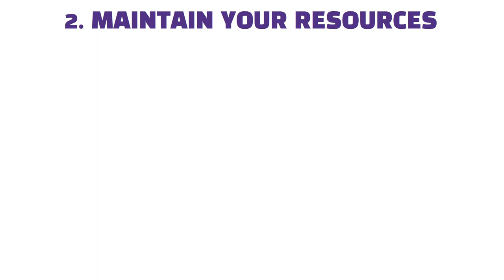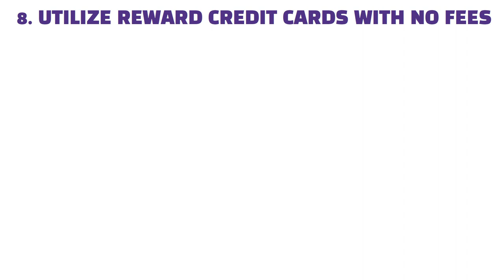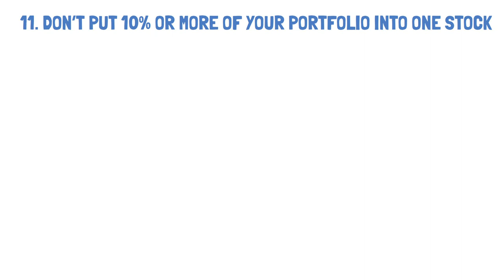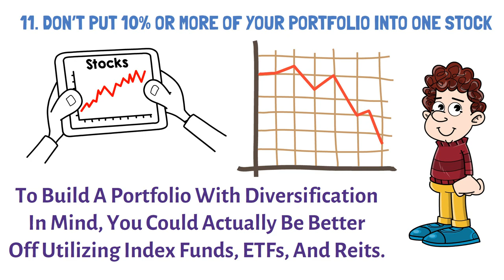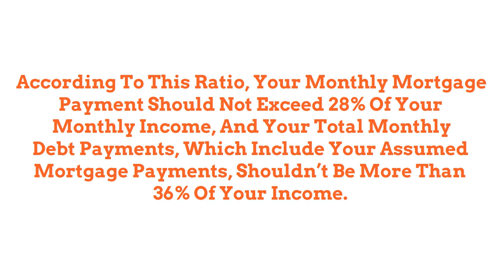13 Rules Of Money To Get Rich In 2023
13 Rules Of Money To Get Rich In 2023

In this financial video we have discussed the 13 ultimate rules of money. You must follow these rules of money to get rich in 2023. These money rules will make you ma Millionaire in 2023. Good money habits, bettermoney habits and investments are also required for getting rich. You may invest in Stocks, bonds, IRA, Savings account, Dividend paying stocks, cryptocurrency, Roth IRA and many more. This video is specially made for Americans.

money rules investing tips
money rules to be rich
money rules the rich don't want you to know
money rules
rules of money book summary
rules of money to get wealthy
rules of money you need to master
7 rules of money management
rules of money management
Millionaire rules
Investing rules
Rules of money you must know
Money habits
Investing
Investing tips
Tips to get rich by investing
Alux
Strategic finance
12 money rules
13 money rules
12 rules of money
10 rules of money